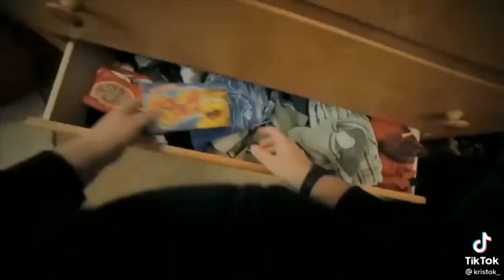St. Mary’s Catholic School | Senior Guidance Class | Physical Health (DT pt.3)